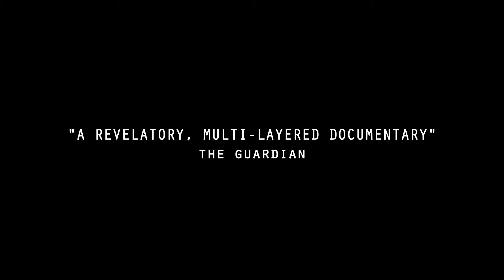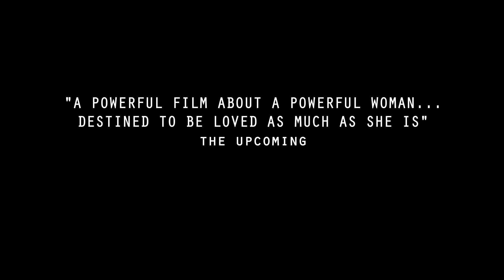The Ballad of Shirley Collins promo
A host of musical greats give their thoughts on Shirley Collins and the forthcoming feature documentary about her life. Featuring Billy Bragg, Jeff Tweedy of Wilco, Graham Coxon of Blur, folk great Linda Thompson, Mercury Award nominee Sam Lee as well as comedian Stewart Lee and writer and graphic novelist Alan Moore.

See the film in UK cinemas now.